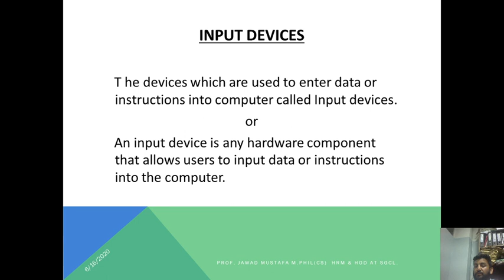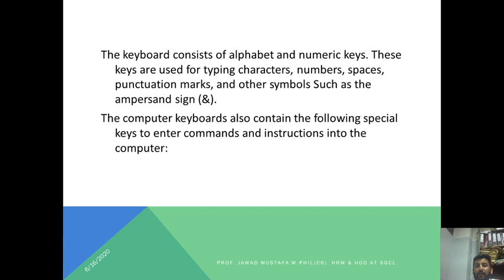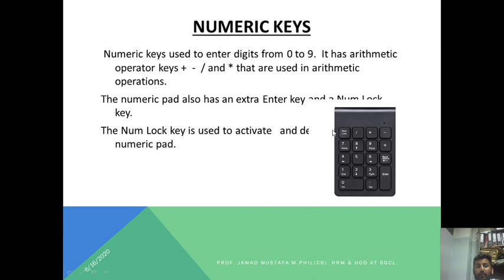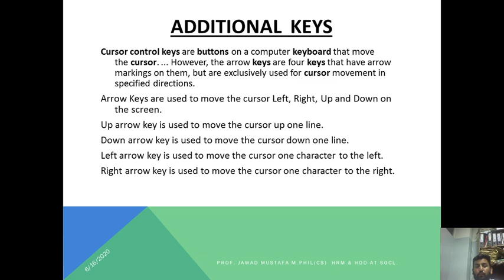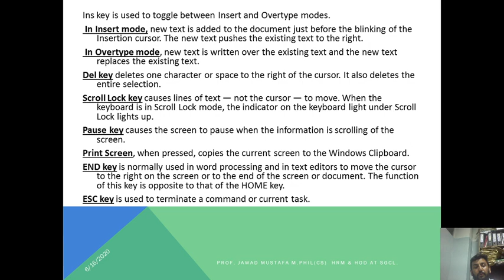keyboard | Its Types | Types of keys By Prof. Jawad Mustafa M.Phil (CS) HOD & HRM at SGCL.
Al Mustafa Educational Channel